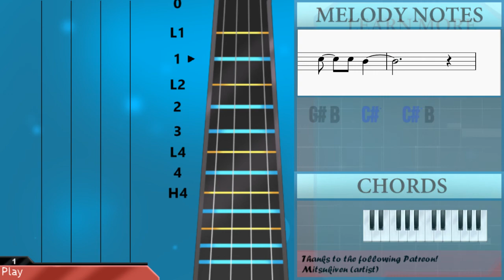How to play Love Confession 告白氣球 by Jay Chou 周杰倫 on Violin (Tutorial)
The easiest way to learn how to play Love Confession 告白氣球 by Jay Chou 周杰倫 on the violin. It's a violin tutorial for Love Confession 告白氣球 by Jay Chou 周杰倫.

EasyViolinLesson teaches you to play the your favorite instrument, through easy and simple animation so that you too can learn how to play Love Confession 告白氣球 by Jay Chou 周杰倫 on the violin easily. A violin tutorial with visual animation graphic.

Notes of the tutorial:
F#5 B5 A#5 F#5 B4     F#5 C#5   D#5 E5 D#5
F#5 B5 A#5 F#5 B4
F#5 C#5   D#5 E5 D#5
F#4 C#5 B4 A#4 B4
C#5 D#5   B4   G#4
A#4 B4   F#5
F#5 E5 D#5 C#5   B4
B4     C#5
B4 B4 A#4 B4 F#4 B4 A#4 B4 C#5
A#4 A#4 G#4 A#4 G#4 A#4 G#4 A#4 B4
G#4 B4 D#5 C#5 B4 D#5 C#5
G#4 B4 D#5 C#5 B4 B4
G#4 A#4
B4 B4 B4 B4 B4 G#4 A#4
B4 B4 B4 C#5 C#5 F#4 G#4
A#4 A#4 A#4 A#4 A#4 F#4 G#4
A#4 A#4 A#4 B4 B4 B4 B4 C#5
D#5 D#5 D#5 G#4 B4 B4 C#5
D#5 D#5 D#5 D#5 B4 C#5 C#5
D#5     F#4 E5 D#5
E5 D#5   C#5   B4
C#5 D#5   B4
G#4   B4 F#5   B4 D#5 D#5
C#5 D#5   G#5
D#5   G#4 B4   C#5 B4 C#5
B4       F#4 B4 C#5
D#5   F#5   C#5
B4   F#5   A#4     A#4 B4 A#4
G#4   A#4   B4     C#5
D#5       F#4 B4 C#5
D#5   F#5   C#5
B4
B4 B4 A#4 B4 F#4 B4 A#4 B4 G#5 F#5
A#4 A#4 G#4 A#4 G#4 A#4 G#4 A#4 G#5 F#5
G#4 A#4
C#5 D#5   B4
G#4   B4 F#5   B4 E5 D#5
C#5 D#5   G#5
B4       F#4 E5 D#5
C#5 D#5   B4
C#5 D#5   G#5
D#5   G#4 B4   C#5   C#5
C#5 D#5   G#5
D#5
G#4 B4   C#5   C#5 B4